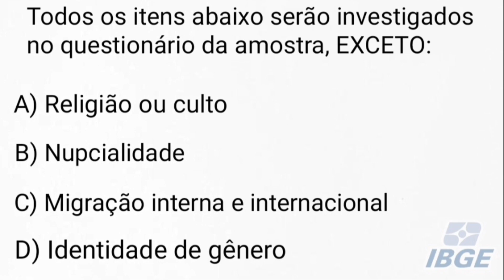IBGE 2022 - PROVA FINAL do TREINAMENTO dos Recenseadores | Questão de Prova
Atenção recenseadores essa questão pode cair na sua avaliação final do treinamento do IBGE 2022.
Vídeo super recomendado:

HASHTAGS ⇩

IMPORTANTE: Todas as imagens, efeitos sonoros e efeitos visuais contidos no vídeo, foram extraídos das respectivas fontes: YOUTUBE ÁUDIO LIBRARY / PEXELS / PIXABAY / SAVIO FERRAZ. Absolutamente TODOS os arquivos contidos neste vídeo, foram disponibilizados pelas plataformas citadas a cima. Plataformas SEM DIREITOS AUTORAIS, GRATUITAS e SEM A NECESSIDADE DE CITAR O AUTOR DA OBRA.

(Créditos totais aos legítimos proprietários/autores)

``Tudo é possível ao que crê`` (Marcos 9:23)

Oi, seja muito bem vindo (a) ao nosso canal, é muito bom ter você aqui. Esse vídeo foi produzido com objetivo de ajudar você a solucionar o seu problema.
Espero que ele seja muito útil à você.
Obrigado por você está aqui.
Espero vê-lo (a) novamente no próximo vídeo!